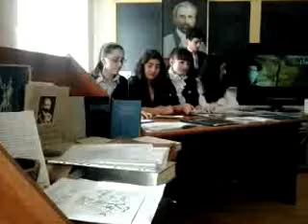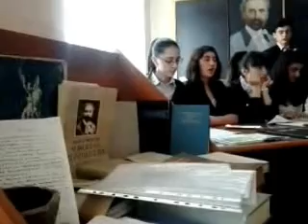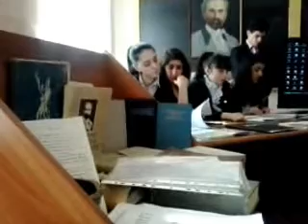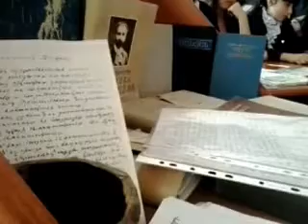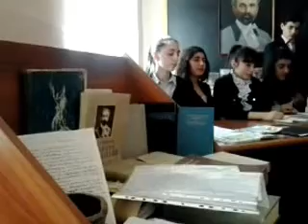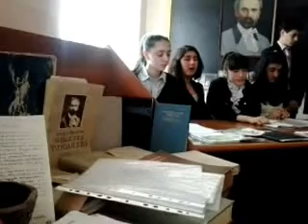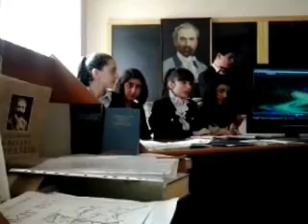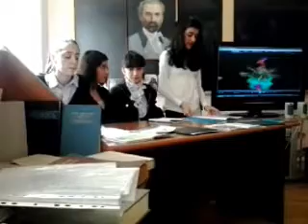«ՀՈՎՀԱՆՆԵՍ ԹՈՒՄԱՆՅԱՆ» ՄԻՋՈՑԱՌՈՒՄ ԴՊՐՈՑՈՒՄ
ՄԻՋՈՑԱՌՈՒՄ ԳՅՈՒՄՐՈՒ թիվ 3 ԱՎԱԳ ԴՊՐՈՑՈՒՄ